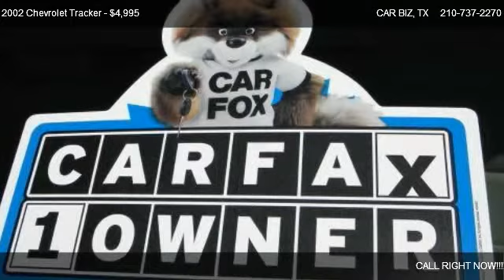2002 Chevrolet Tracker 4-Door Hardtop 2WD - for sale in SAN ANTONIO, TX 78212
CAR BIZ
3803 SAN PEDRO AVE

Come test dirve this 2002 Chevrolet Tracker 4-Door Hardtop 2WD for sale in SAN ANTONIO, TX.

We are a military, family owned business. We will serve you with honesty and integrity throughout your car buying experience. CAR BIZ, 3803 San Pedro in San Antonio, Texas. to see more. Information deemed reliable, but not guaranteed. Interested parties should confirm all data before relying on it to make a purchase decision. All prices and specifications are subject to change without notice. Prices may not include additional fees such as government fees and taxes, title and registration fees, finance charges, and emission testing and compliance charges.